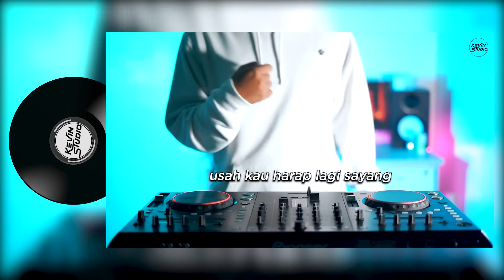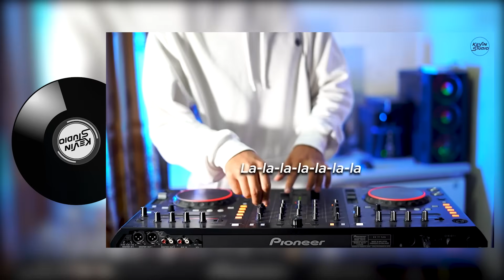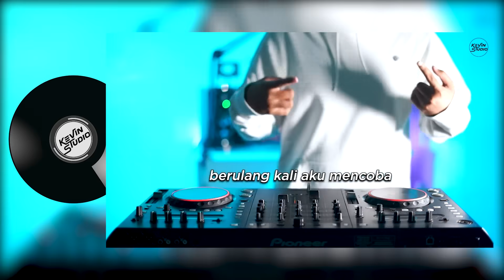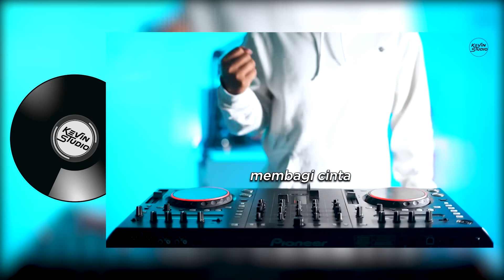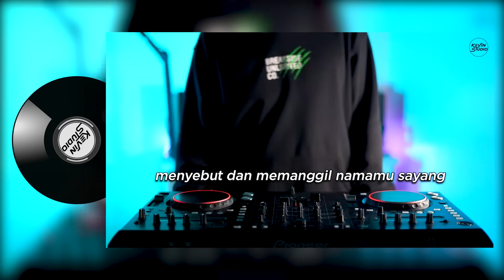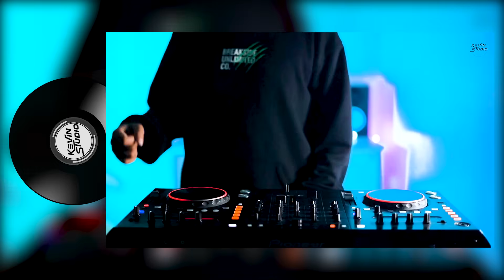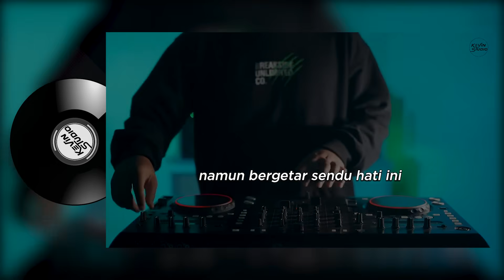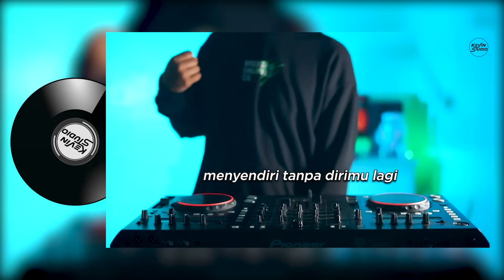DJ LAGU NOSTALGIA PALING DICARI Lagu Kenangan Cocok Di Perjalanan - JAUH DI SAYANG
01. Jauh Di Sayang
02. Usah Kau Harap Lagi
03. Oh Tak Mungkin
04. Hati Yang Luka
05. Yang Pertama Kali
06. Symphoni Rindu
07. Tak Ingin Sendiri
08. Untuk Sebuah Nama
09. Ada Rindu Untukmu
10. Walau Hati Menangis

Mohon maaf apabila ada kesalahan penulisan nama pencipta lagu

Dukung karya musik original mereka dengan membeli CD atau membeli pada platform musik yang tersedia